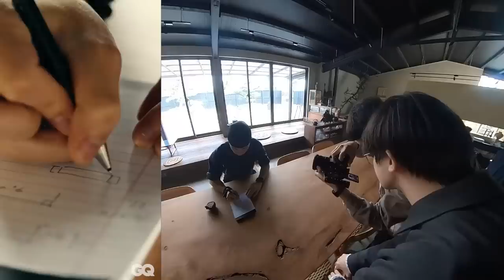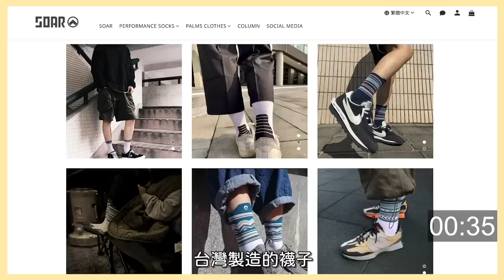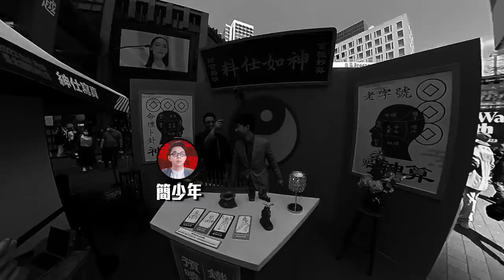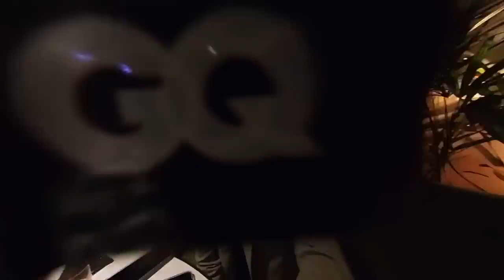第一次被GQ雜誌改造會變成什麼樣 全套訂製西裝初體驗【超認真少年】GQ Suit Walk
特別感謝：GQ、STYDER、Soar Gear、林果良品、好剪才、Audi、Danny、Kevin

*頻道會員
享有專屬會員83折優惠,滿1500即贈快乾背心乙件。
（購買訂單時請註明尺寸，背心贈完直接更換為棒球帽並不再另行通知，數量有限送完為止。）

享有專屬85折優惠
*購物須知：退換貨需保持包裝完整、吊牌未剪，贈品一併寄回。若退貨後金額未達免運門檻需補付運費。